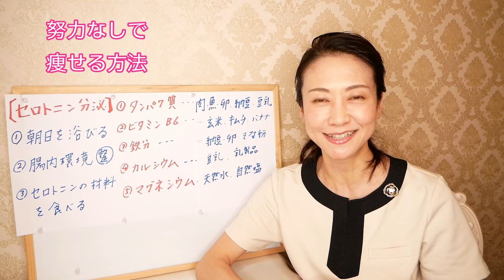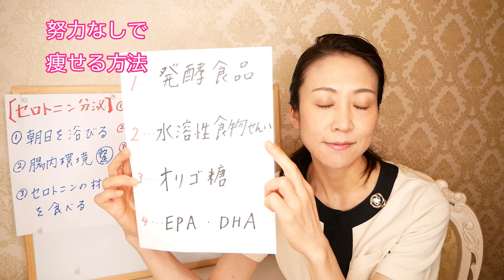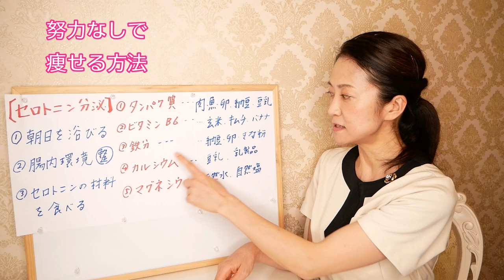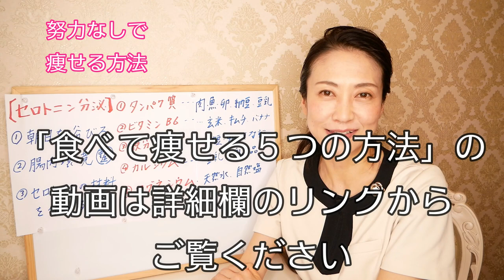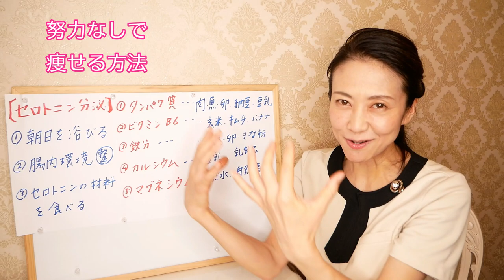【ダイエット】努力無しで痩せる方法！体に変化！これを習慣にすれば痩せる【ダイエットルーティーン】